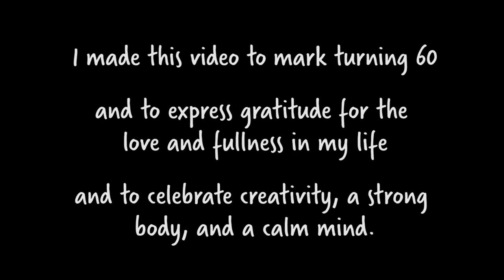Yoga at 60: Ken Hughes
I made this video to mark turning 60, and to express gratitude for the love and fullness in my life, and to celebrate creativity, a strong body and a calm mind. – Ken